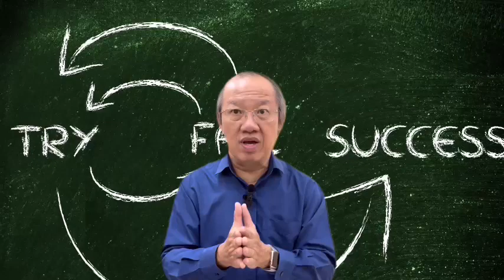KAIZEN CHIẾN THẮNG “ KẺ ĐỊCH VÔ HÌNH” TRONG NGHỀ SALE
VƯỢT QUA NỖI SỢ BỊ TỪ CHỐI, SALE KAIZEN BẰNG CÁCH:
HỌC TỪ THẤT BẠI
HỌC THIẾT LẬP MỐI QUAN HỆ
HỌC TỪ SÁCH VỞ
Đó chính là kaizen_hieu_qua_tuc_thi, cách thức kaizen_cai_tien_hien_truong và kaizen_loai_bo_lang_phi để doanh nghiệp thành công & phát triển

Trân Trọng
Trần Đình Cửu